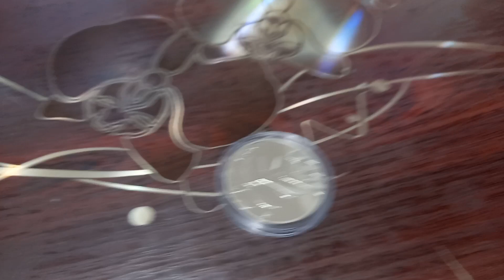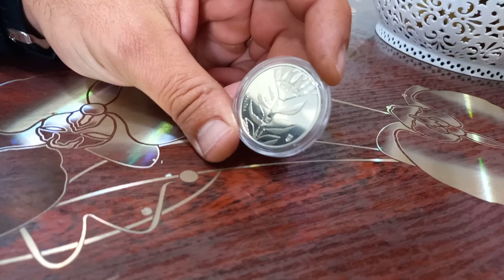Кому присвячена монета? Експеримент №5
Вітаю друзі, після анонсу монети 5 гривень "Країна супергероїв. Дякуємо енергетикам" у спільноті нумізматів почалося дуже бурхливе обговорення дизайну монети.
Цього разу до створення дизайну було залучено Сергія Майдукова - відомого українського художника, ілюстратора, графічного дизайнера. І в середовищі нумізматів дана монета не отримала підтримки, у більшості дизайн викликав огиду.
Я вирішив зробити експеримент, та запитати у людей, які далекі від колекціонування "Кому присвячена ця монета?".
Взагалі я хотів спочатку у самих енергетиків це запитати, але поки я зустріну енергетика, буду експериментувати з іншими спеціальностями :)

Пам’ятна монета присвячена українським енергетикам, які не просто забезпечують країну електроенергією, попри загрози життю та здоров’ю, попри ворожі ракети та дрони, а щодня і щоночі робили та продовжують робити неможливе – відновлюють енергетичну інфраструктуру нашої країни, повертають у домівки українців електроенергію та тепло, даючи нам можливість жити та працювати для Перемоги. Для цього дійсно потрібні неабияка мужність та хоробрість, і українські “воїни світла” їх мають! Зусилля українських енергетиків – неоціненні, і кожен українець безмежно вдячний працівникам енергогалузі за їхній професіоналізм та стійкість, за героїзм та невтомну роботу в надзвичайних обставинах, за відданість своїй Батьківщині.

На аверсі монети на дзеркальному тлі розміщено стилізовану композицію, що символізує енергетичну систему України. Кожна пелюстка цього символічного соняшника, неначе ліхтар, осяює світлом нашу країну. Символічно суцвіття соняшника також уособлює в собі схід сонця, що обов’язково настане після найстрашнішої ночі. Попри усі спрямовані ворожі ракетні обстріли та бажання ворога посіяти темряву – цей соняшник сяятиме. Обабіч соняшника напис УКРАЇНА (ліворуч) та малий Державний Герб України (праворуч). Гурт монети – гладкий, із заглибленими, інверсно розташованими написами: позначенням номіналу монети – П’ЯТЬ ГРИВЕНЬ, року карбування монети – 2023 та логотипу Банкнотно-монетного двору Національного банку України.

На реверсі монети, у вигляді непорушних та сяючих брил, розміщено стилізований тризуб, який під час обертання монети трансформується в літеру “Е” і є першою літерою слів “енергія”, “енергетика”. Композиція присвячена енергетикам – нашим “воїнам світла”, які невтомно та самовіддано працюють, повертаючи світло та тримаючи енергетичний фронт України.

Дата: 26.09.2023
Номінал: 5 гривень
Метал: нейзильбер
Маса: 16.54 г.
Діаметр: 35 мм.
Тираж: 50 000 шт.